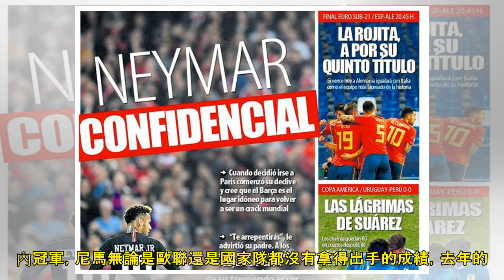尼馬到PSG半年已後悔！返巴塞才能挽救自己？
尼馬後悔加盟巴黎尼馬後悔加盟巴黎　　巴塞高層已經確認尼馬想要回到巴塞，副主席約迪卡爾多內爾公開確認了尼馬回歸的意願，但同時表示球會目前還沒有採取行動。西班牙媒體則透露，尼馬在加盟巴黎半年後就後悔了。　...